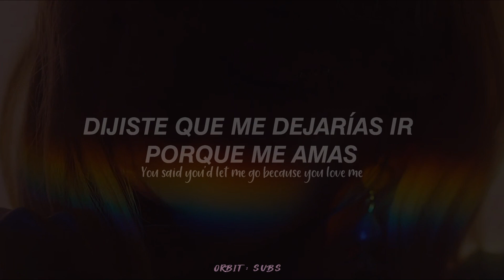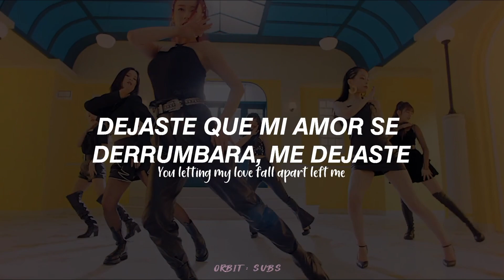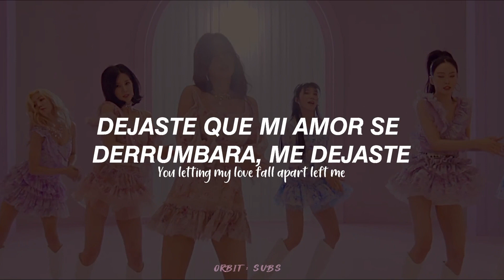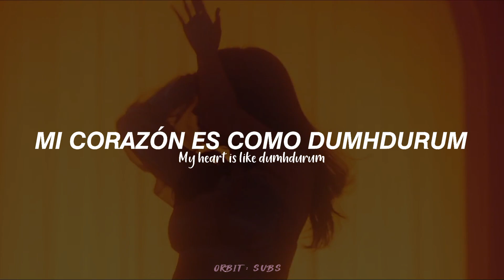Apink - Dumhdurum (덤더럼) || sub. español/lyrics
namjoo best girl